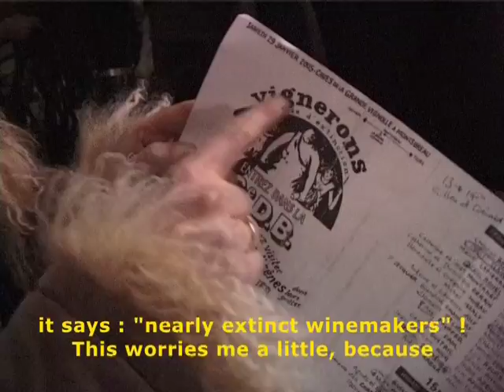La Dive Bouteille (organic wine in Loire Valley)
Dégustation de vin naturel à La Dive Bouteille dans une cave proche de Saumur
Organic Wine tasting in Loire Valley, Saumur - 2005